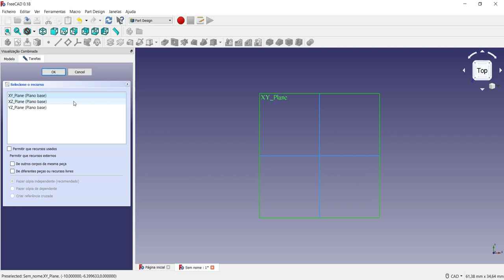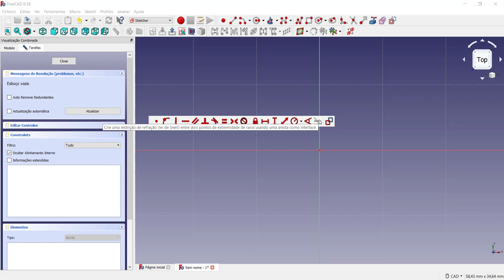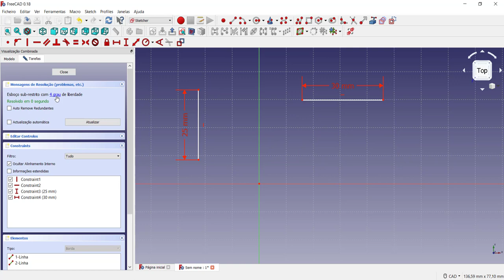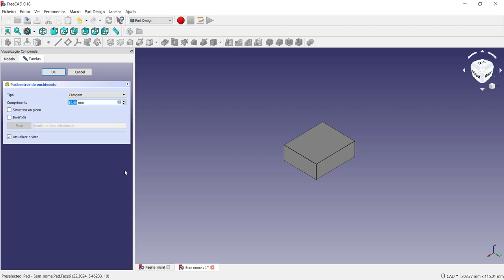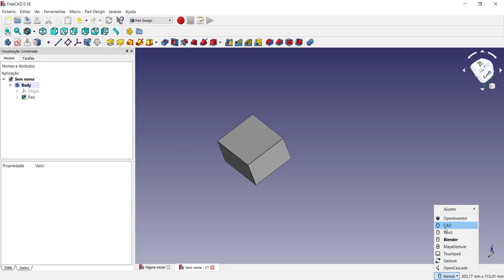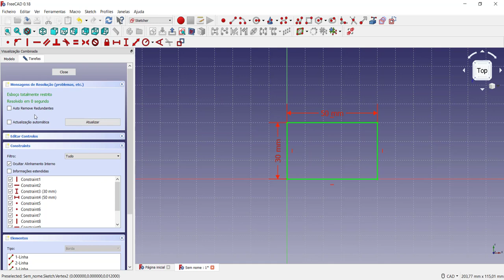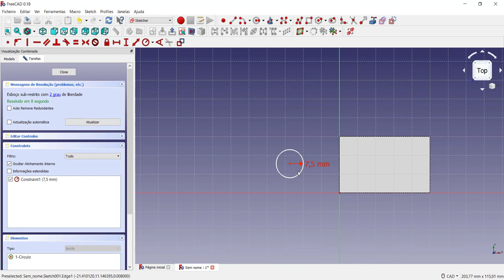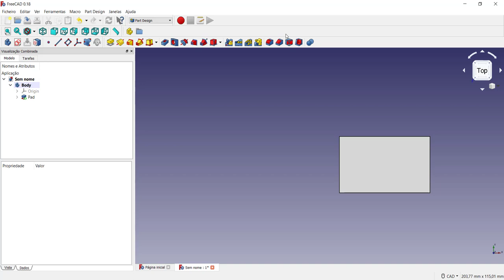Curso Introdutório FreeCAD Entendendo os recursos disponíveis do FreeCAD vídeo 0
Curso Introdutório FreeCAD Entendendo os recursos disponíveis. Neste vídeo apresento o software de modelagem 3D chamado FreeCAD.
São apresentadas as bancadas de criação de um modelo 3D Part e Part Design mostrando as ferramentas disponíveis para execução de sketch (linha, arco, circulo, retângulo, polígono, fillet, chamfer, trim) e os elementos de restrição (coincidente, paralelo, vertical, horizontal, tangência, simetria, entre outros). Além disso, é criado um sketch (esboço) para a criação de um perfil.